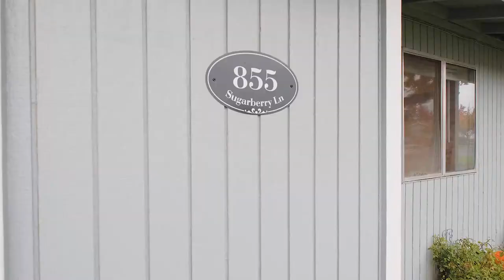855 Sugarberry Ln Lebanon Oregon